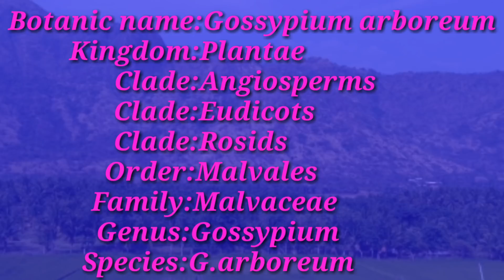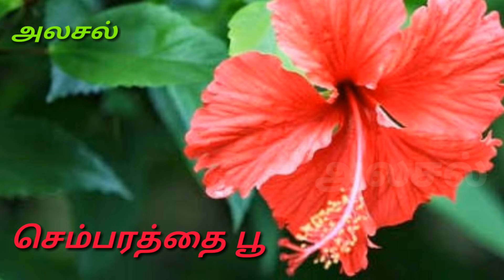செம்பருத்தி செடி |Sembaruthi original flower plant|Gossypium Arboreum |semparuthi chedi|Alasalஅலசல்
செம்பருத்தி செடியின் அமைப்பு,வளரிடம் மற்றும் மருத்துவ குணங்கள் பற்றியும்,உண்மையான செம்பருத்தி செடி எது என்பது பற்றியும் ஓர் அலசல்.
     THIS VIDEO IS ALL ABOUT MEDICINAL DETAILS OF SEMPARUTHI PLANT(GOSSYPIUM ARBOREUM) HERBAL RESEARCH BY ALASAL.
வளர்க்க விரும்புவோர்:
         இதன் செடி ஒன்று 100 ரூபாய்+டெலிவரி சார்ஜ்.விதைகள் 10 விதைகள் கொண்ட பேக்=100 ரூபாய்+டெலிவரி சார்ஜ்.